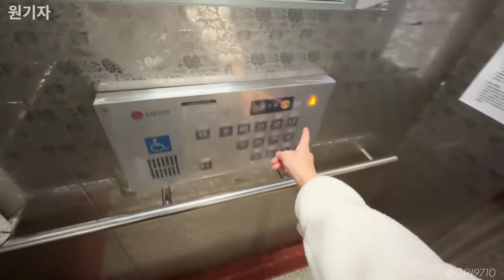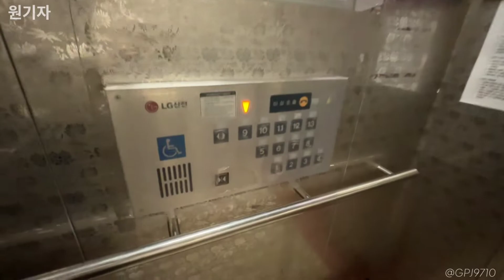[1998] 경기도 수원시 탑동삼성아파트 LG산전 엘리베이터 LGP (102동 5호기)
1998년에 설치된 LGP입니다.
당시 LGP 에서 보기 어려운 장애인용이 설치된것이 특징입니다.
안내양은 LG산전 초기 안내방송이 나오는 모습입니다.
또한 층표시기와 일부 내장재가 갈린거로 보이지만 대부분 순정상태로 그대로 운행중이기에, 장애인용 운전반도 당시 순정상태 그대로 잘 보존되어 있습니다.

LGP기종도 슬슬 갈려나가고 있기에, 여기도 오래 버티지는 못할 것 같습니다..

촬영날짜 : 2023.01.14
촬영기기 : 아이폰 14 프로 맥스
위치 : 경기도 수원시 권선구 탑동로58번길 8
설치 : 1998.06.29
용량 : 15인승 1000KG
속도 : 60m/min
형식 : 권상식-VVVF
모델 : LGP
제조사 : LG산전(주) 창원공장
번호 : 2047-940
운행층 : 1~13F
종류 : 장애인용
보수업체 : (주)대승엘리베이터